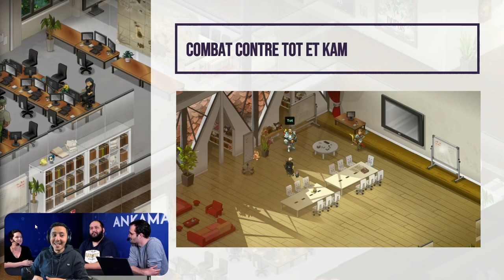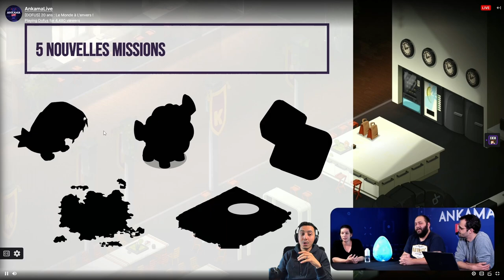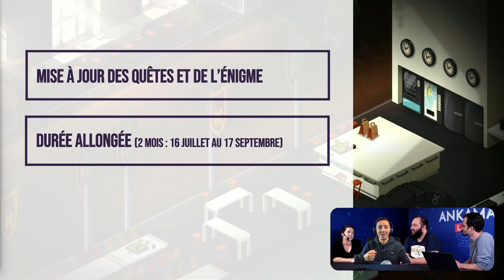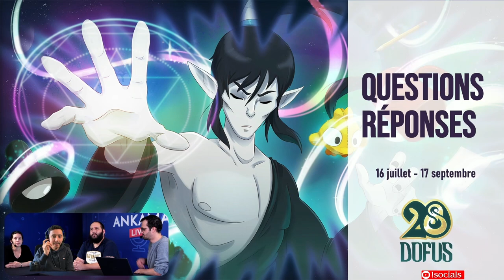🇬🇧 - [Eng] Ankama Live: 20 Years CELEBRATION - COSMETICS & REWARDS !!! [DOFUS]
Live translation of the 20 year celebration event annoucement from the Ankama Live of the 9th of June 2024